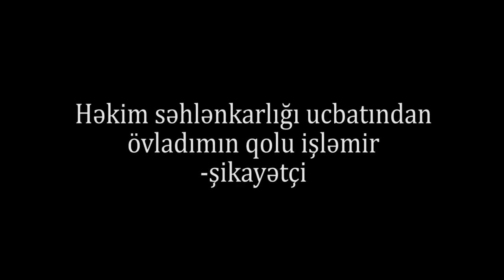"Həkim yeni doğulan körpəmin qoluna infeksiya saldı-Uşağın əlini kəsmək istəyirlər"